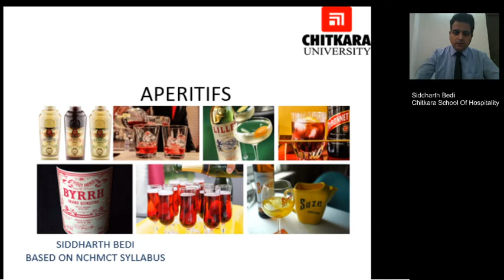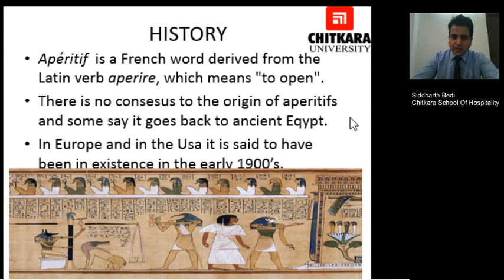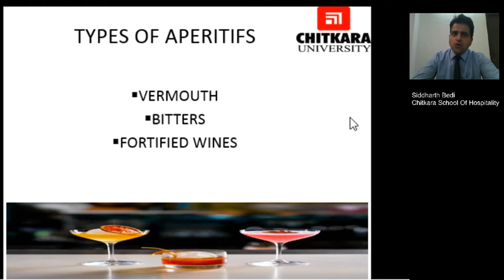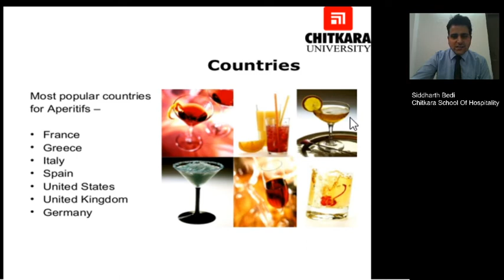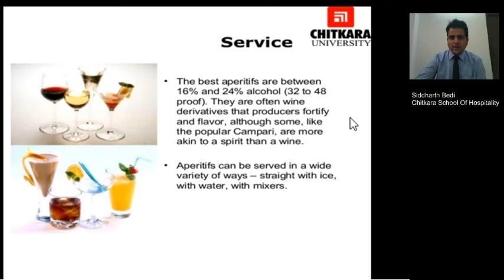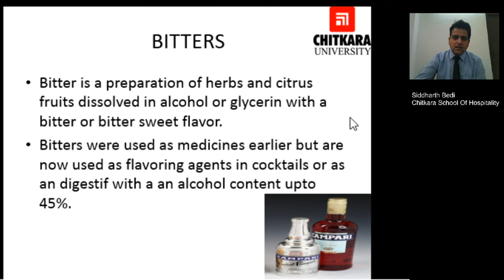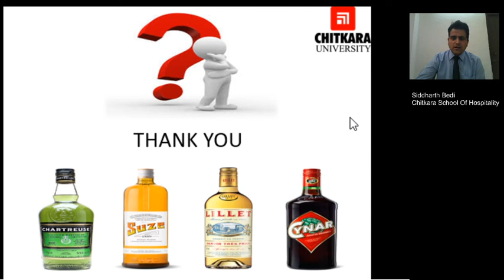Aperitifs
An Apéritif  is an alcoholic beverage usually served before a meal to stimulate the appetite, and is therefore usually dry rather than sweet

Learning Objectives:- (One will get to know about)
 • To understand about the introduction and history of Aperitifs.
• To gain knowledge on types of Aperitifs.
 • To know about Vermouth and bitters.